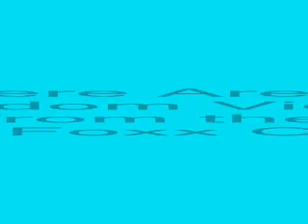Jamie Fox In Greenville, SC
Pieces of the show. If U missed him this time, U owe yourself next time!